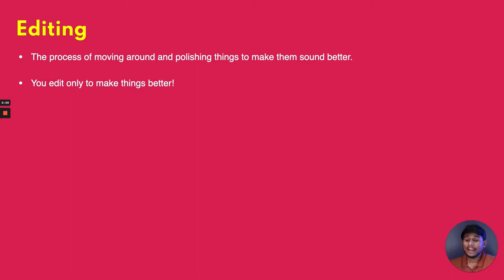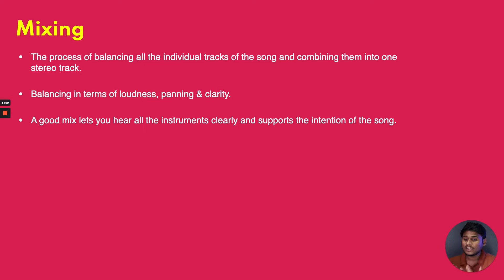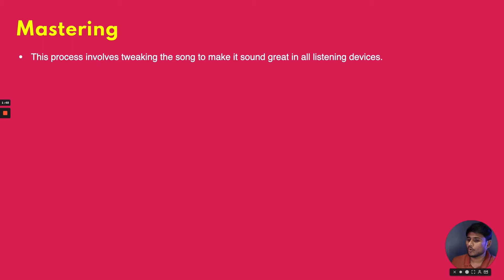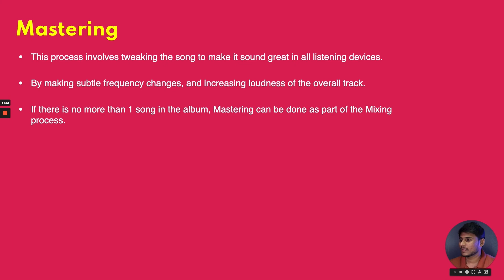FREE Music Production Course 2021: Editing, Mixing & Mastering | Part 13 | Tamil.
Learn basics of music production from scratch in Tamil.

In this video we cover stages 4, 5, 6 of music production: Editing, Mixing & Mastering

To learn music production from the comfort of your home

Beginner Gear Recommendations:
Headphones: Sennheiser HD 206
MIDI controller: Native Instruments Komplete Kontrol M32